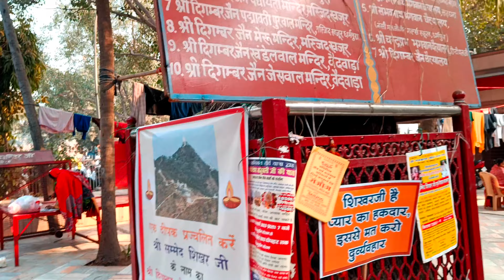Lal Quila New Look 2023 | Happy New Year Lal Quila Delhi | Lal Quila me Masti 🥰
Metro - Lal Quila Ya Chandnichowk Ya Jama masjid Aap Ye 3 Metro station 🚉 Thora hi distance me app kisi bhi metro station pe aa sakete h or Lal Quila ka Maza le sakte hai

Lal Quila New Delhi Kuch to hai Lal Quila me Jo loge ko apne taraf aakarshit karta hai Lal kila bahut hi purana kila  hai is video mein ham Aaj aapko dikhate Hain ki happy new year 2023 mein 1 January ko hamara Lal kila kaisa hai aur yahan per kitne log aate Hain Lal kila ko dekhne To ham aapko is video mein yahi dikhana chahte Hain ki Abhi Lal kila kaisa aur yahan per abhi bhi log bahut hi jyada sankhya mein ghumne aate Hain Lal kila metro se bhi a sakte hain bus se bhi a sakte hain ya hothon se bhi a sakte hain to aap apne family ke sath ek bar jarur Lal kila ghumne aaiae dhanyvad